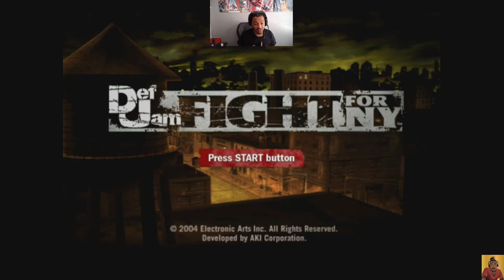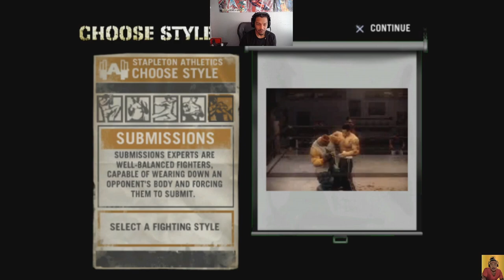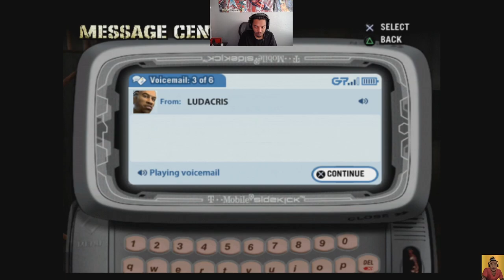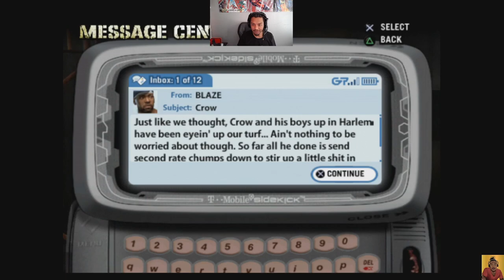Def Jam: Fight for NY Ep. 1 Creation of Kendrick Lamar (Kung Fu Kenny)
What's going on everyone, ya boy is back with another classic game series for the channel. I have Def Jam: Fight for NY going on right now and ended up making Kendrick Lamar on this bad boy to take care of these rappers like he's been doing lately LOL